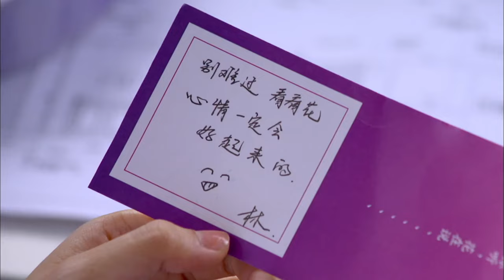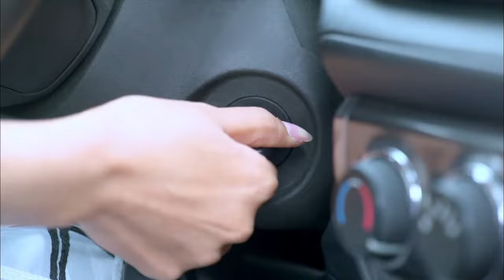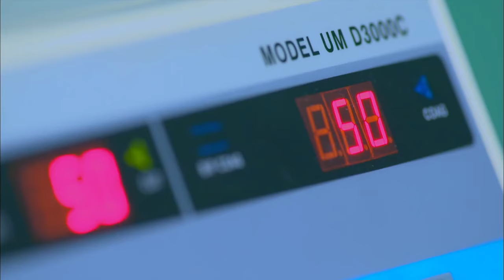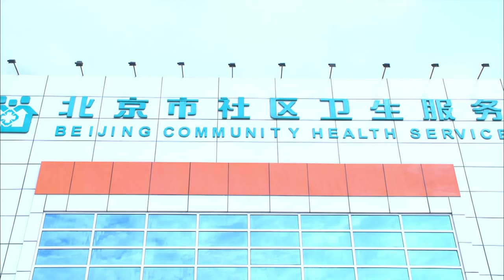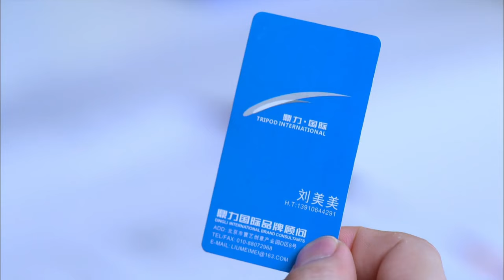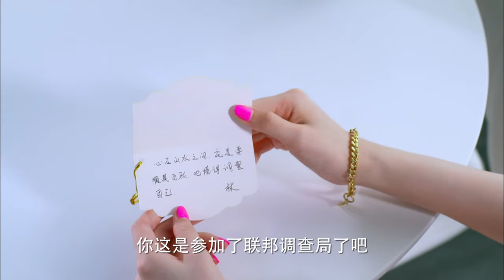【Full Movie】丈夫和小三荒唐一夜欺騙妻子，妻子直接將他趕出門，丈夫懊悔不已追上門求原諒被拒💘cdrama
STKLXFQ